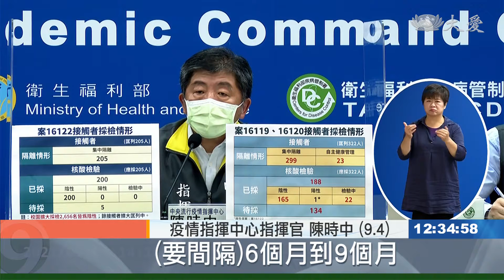台灣跟進挨第3針？醫：抗體濃度是關鍵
長榮機師突破性感染，許多人關心，第三劑疫苗到底何時才打得到，誰又是優先對象。專家提醒，其實打第三劑或是第四劑，保護力都不是百分百，面對變種病毒，還是要做好個人防護措施。

想篩檢，還得搶名額，大批民眾，一早就擠進篩檢站，因為收到細胞簡訊，實在心慌。

民眾：「確診者那個足跡重疊，我老婆他們公司(規定)，一定要快篩才可以。」

繃緊神經，就怕Delta病毒進到社區，面對境外威脅，指揮中心首度鬆口，考慮先讓高風險機組員，加打第三劑疫苗。

疫情指揮中心指揮官 陳時中 (9.4)：「目前來講 如果要打是有這樣的一個計畫，但目前來講國際的資料大概都，(要間隔)6個月到9個月。」

北醫胸腔內科醫師 周百謙：「很多的族群 都是7月才打完第2劑，所以這麼快的時間要再注射第3劑，需要有足夠的科學根據，我們才知道怎樣的混打 怎樣的第3劑，才能夠產生保護的效果。」

恐怕還得等上大半年，專家更認為，不是每一種疫苗，打第3劑都有效果。

台大兒童感染科醫師 李秉穎：「我們現在都是考慮混打次世代疫苗，因為次世代疫苗，都是根據變異株的病毒所做出來的，打第3劑 甚至以後再打第4劑，抗體的高度 總是保護效果會有限。」

抗體的保護力，不是百分百，接觸大量病毒，還是有機會突破性感染，個人防護千萬別放鬆，才能有機會打贏這一仗。

台北報導：隋昱嬋 張略家 葉宜琳。